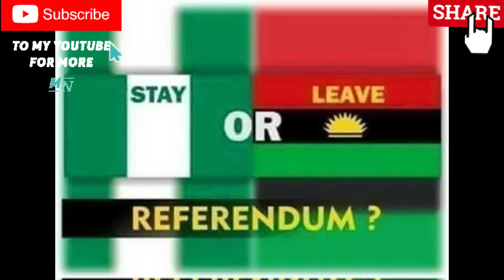😂YEYE DEY SMELL NED NWOKO VOWS 2 DESTROY BIAFRA DECLARATION WITH ACTUALIZATION OF ANIOMA STATE👇Echok